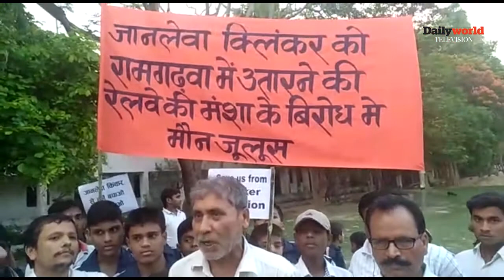डेली वर्ल्ड टीवी रिपोर्ट: रामगढ़वा स्टेशन पर क्लिंकर गिराने की आशंका; लोगों ने निकाला मौन जुलुस